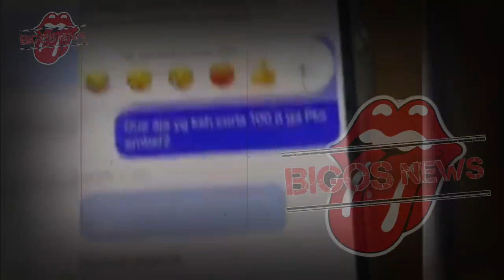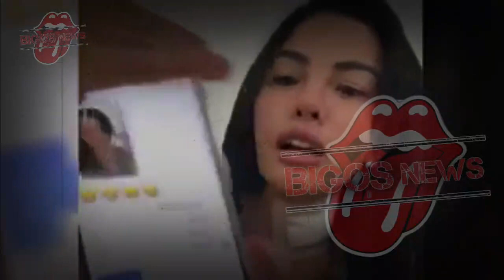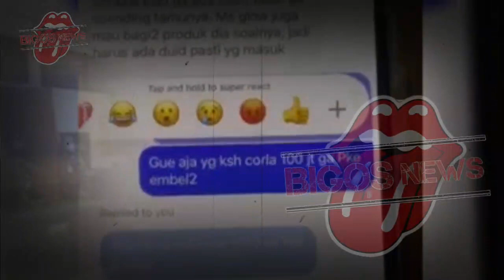GOSIP ARTIS HARI INI~NIKITA MIRZANI PASRAH~KANG SULE TIBA-TIBA NEKAT LAKUKAN INI